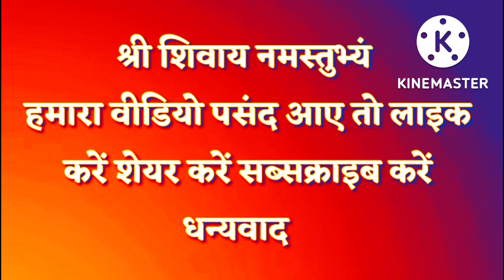सोलह श्राद्ध में यह काम जरूर करें।panditjikeupay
श्राद्ध की 16 तिथियां होती हैं, पूर्णिमा, प्रतिपदा, द्वि‍तीया, तृतीया, चतुर्थी, पंचमी, षष्टी, सप्तमी, अष्टमी, नवमी, दशमी, एकादशी, द्वादशी, त्रयोदशी, चतुर्दशी और अमावस्या। उक्त किसी भी एक तिथि में व्यक्ति की मृत्यु होती है चाहे वह कृष्ण पक्ष की तिथि हो या शुक्ल पक्ष की।